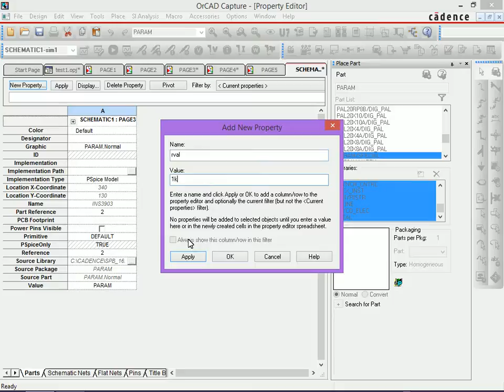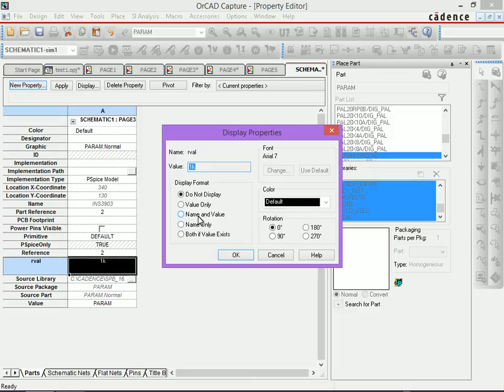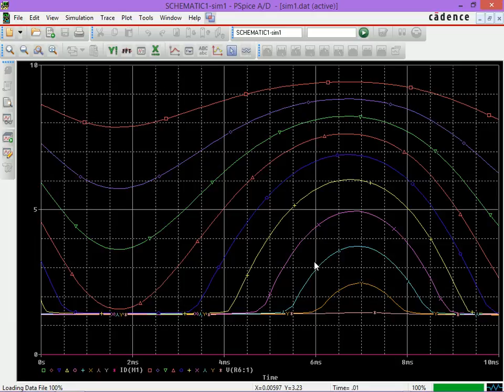3.2.Common-Emitter with Sweep Parameters simulation OrCad Tutorial